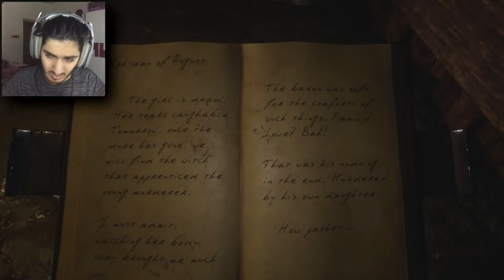NEVER GO ON A WITCH HUNT... PERIOD. l Isabelle